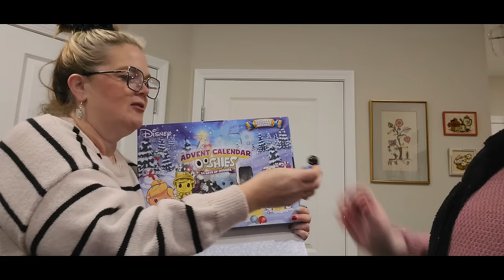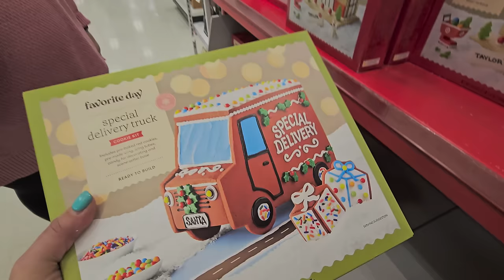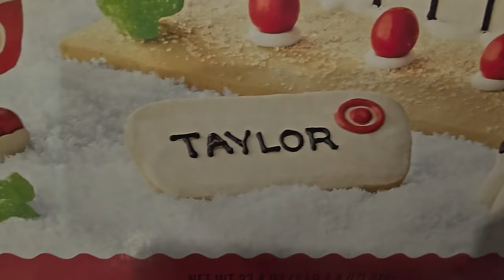Thrifting Day! | Gingerbread Houses | Thrifter Junker Vintage Hunter Vlogmas Day 10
Lensmart
USE THIS CODE TO SAVE 25%!

📬 Cards/Friend Mail
Misty Pate